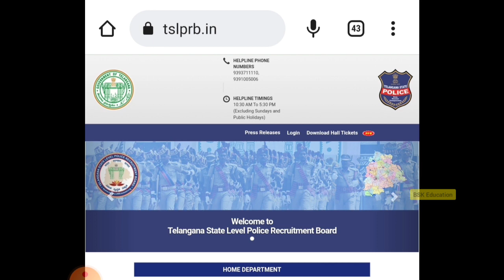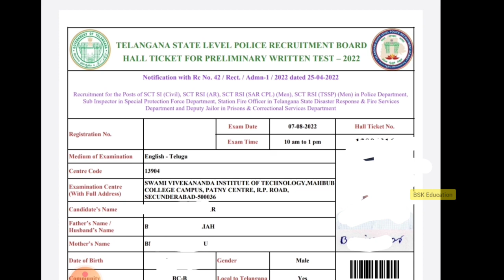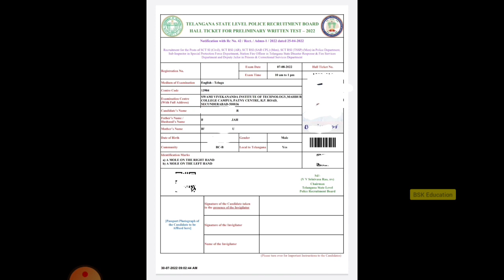💥TS SI Holltickets download |ts police recruitment 2022 latest news|TSLPRB latest Updates 2022 today